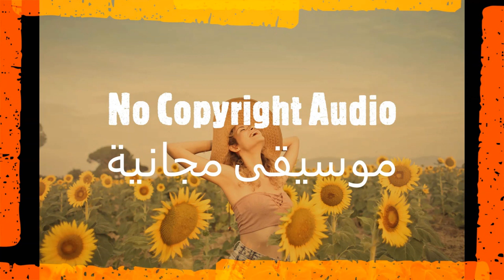It feels good to be alive too - Loyalty Freak Music / No Copyright Audio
قناة المكتبة الصوتية

                                                                                            موسيقى مجانية للمونتاج بدون حقوق طبع ونشر

                                                                                 تحميل موسيقى مجانا بدون حقوق ملكية لليوتيوب وغيره